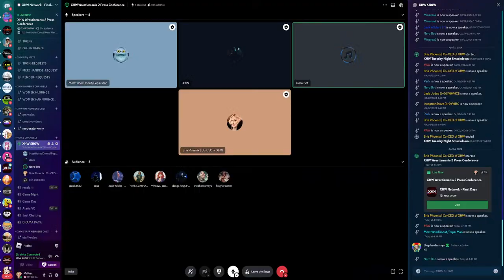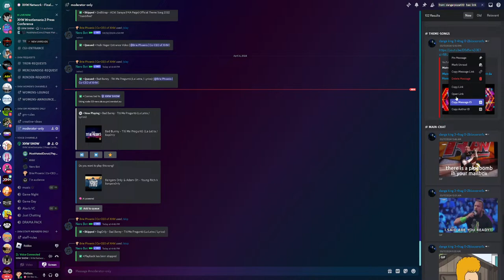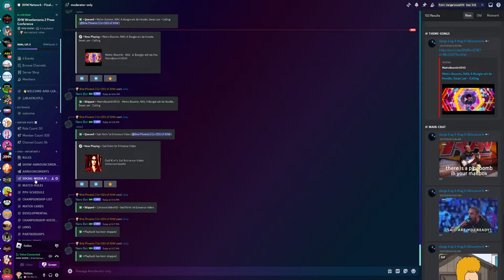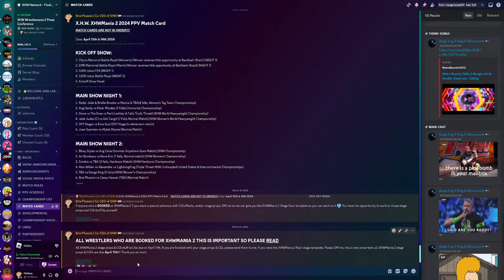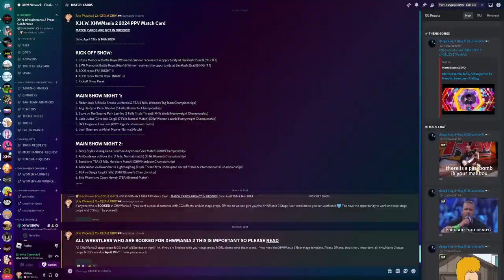XHWMania 2 Press Conference (LIVE IN MIAMI FLORIDA)